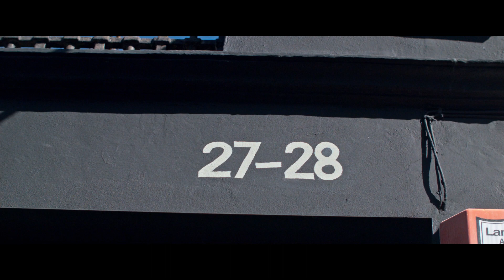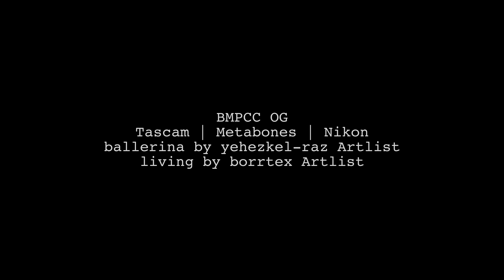Welcome back Brighton | 2021 | BMPCC OG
Welcome back Brighton!  |   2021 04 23

As lockdown eased, allowing cafes to use tables outside, the weather unfortunately took a colder turn. However this week the Sun was back with a vengeance. This video celebrates the life and colour of Sydney Street which is one of my happiest places.

Before focusing on anyone specifically I tend to introduce myself and ask permission. It has led to some very natural and engaging footage of life in Brighton as warmer Sunnier Spring days begin to welcome us. Thank you to everyone who agreed to be filmed. It would be great if you commented below. Its always a buzz to know the people in the videos get to see the final edit.

Prior to this shoot there was an impromptu setup video filmed by Ken. If you would like to see how I set up the Pocket OG follow this link. Thank you Ken!

For each edit I create global setting which I copy onto all clips
Camera Raw tab | Gen 1 | Colourspace Blackmagic Design
Lut = Blackmagic Cinema Camera Film REC709

‘Welcome Back Brighton’ specific settings
Colour Temp 4800 (varying slightly)
Tint I always set to 17
Highlights always dropped to -100
Shadows up to around 20/30
Contrast up to around 40/60
(I always drop the green using curves in every shot as standard)